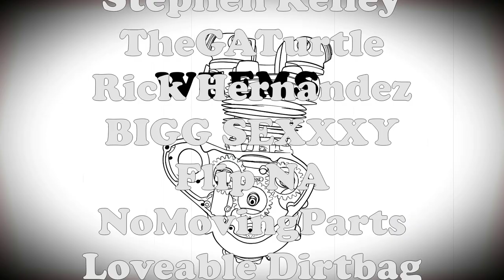SENA 50S Review / Compared to the BT-S3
In this Episode of In The Shop we review and compare the SENA 50S to the BT-S3 intercom system!  We also take Dad's Bike, the 1966 Triumph Bonneville, for a ride to see how the SENA compares!

Cameras ~ Helmet and Handlebars: GoPro Hero4
                     Handheld: GoPro Hero8
                     360 Footage:  Insta360 ONE X2